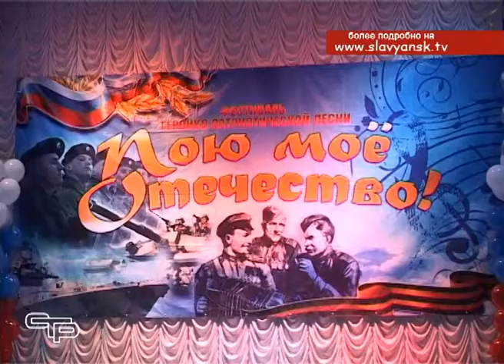Пою мое отечество